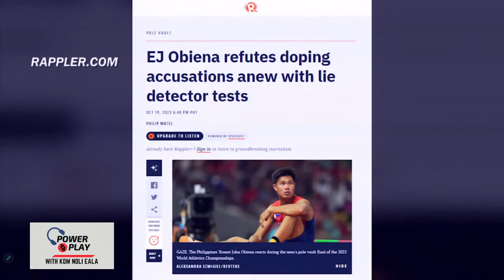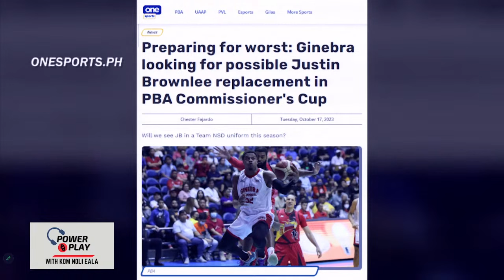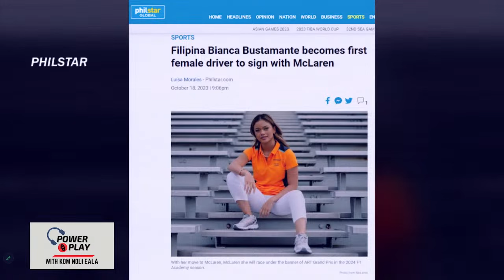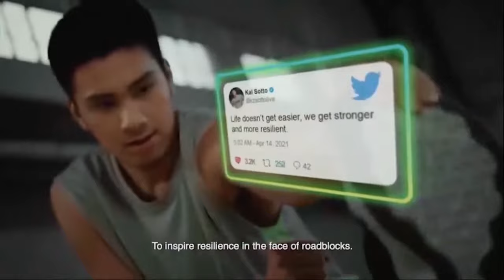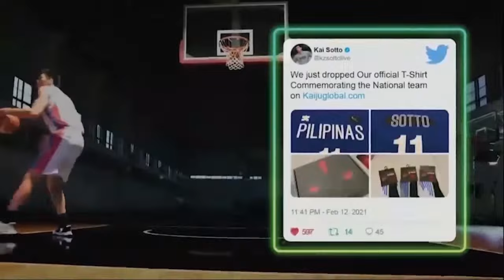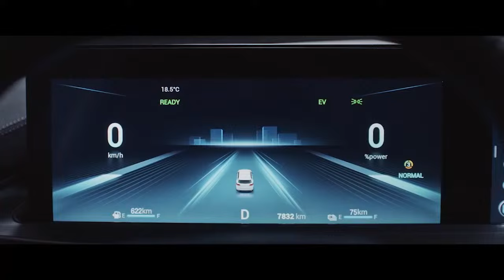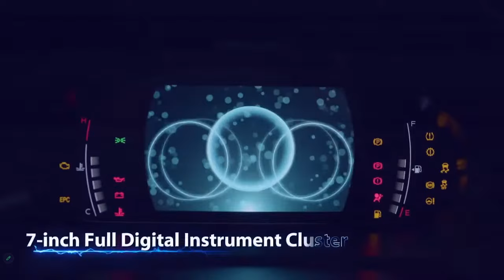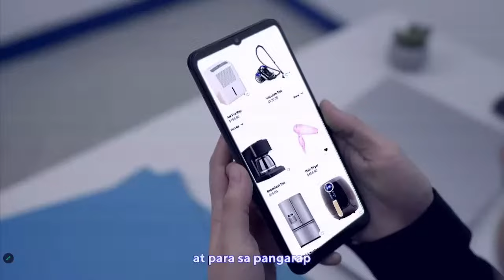POWER AND PLAY | OCTOBER 21, 2023